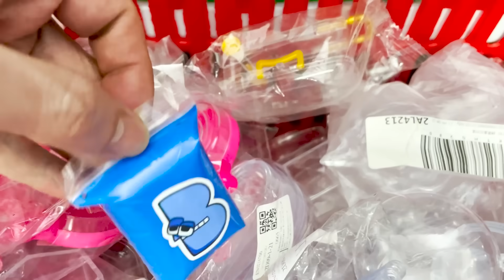Alphabet Lore - Looking For A-Z SLIME Colorful Mini Bag Coloring! Satisfying Slime ASMR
© Copyright by TOY SLIME ☞ No Reup